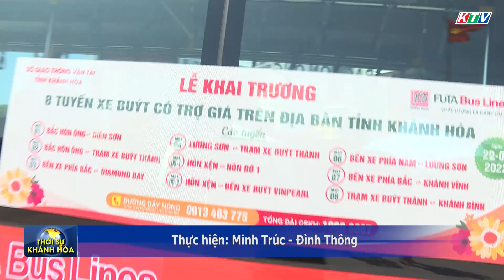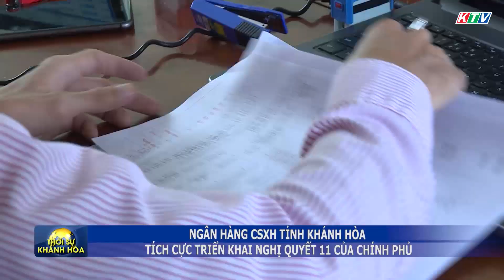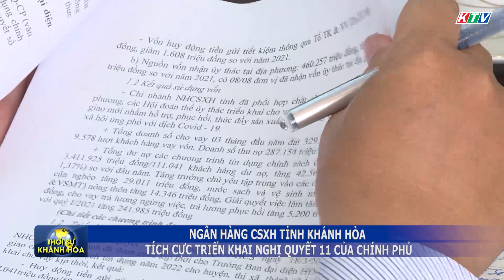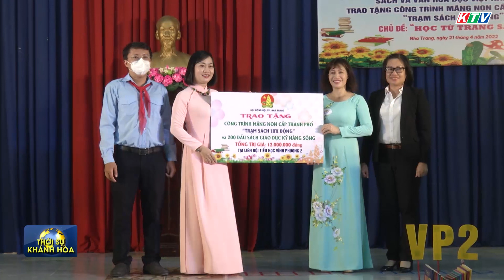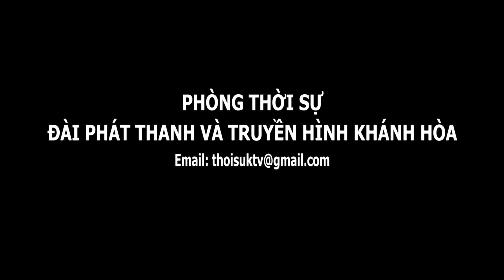Thời sự trưa 22/4 | Khai trương 8 tuyến xe buýt có trợ giá trên địa bàn tỉnh | Truyền hình Khánh Hòa